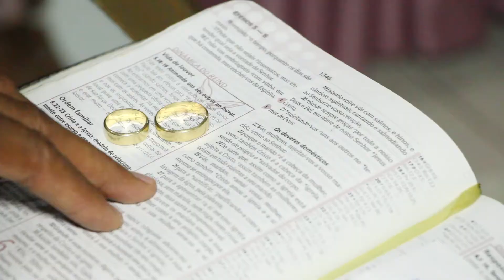Trailer Estephane & Joilton Iaciara Go